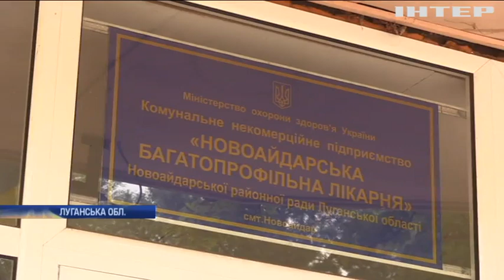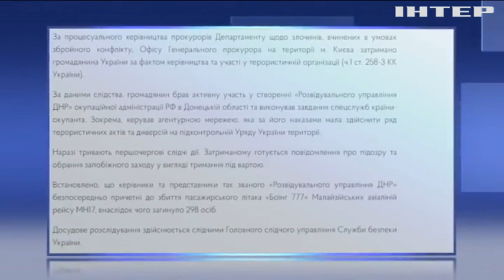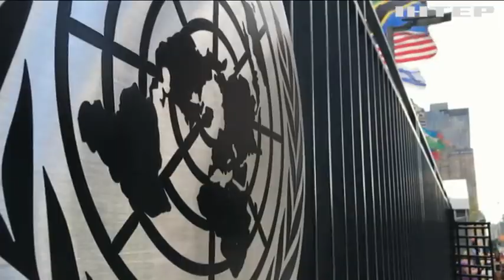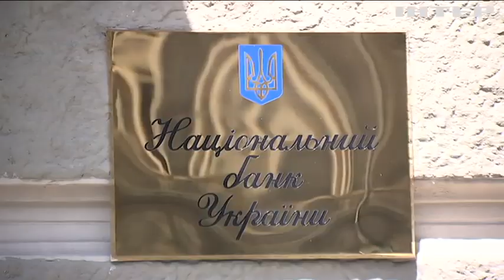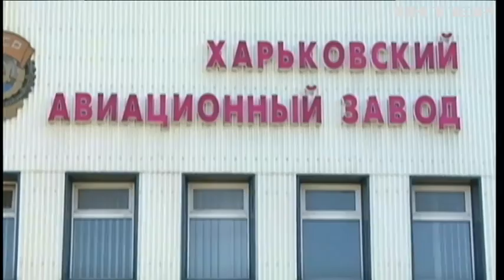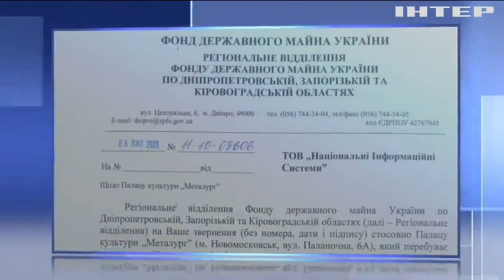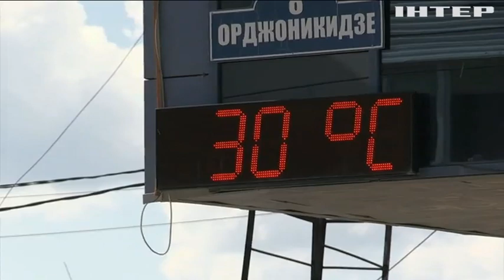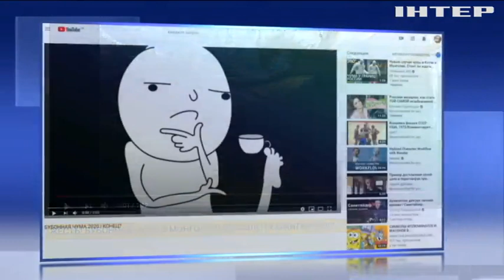Новости 17:45, выпуск за 8 июля 2020 года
Дивіться у випуску: Володимир Зеленський пообіцяв допомогти постраждалим від лісових пожеж. У Конгресі США пропонують збільшити військову допомогу Україні. Стратегічний продукт: Кабмін має намір закупляти гречку в державний резерв